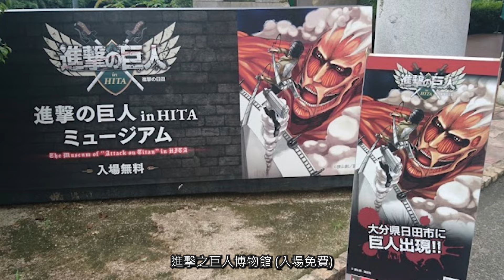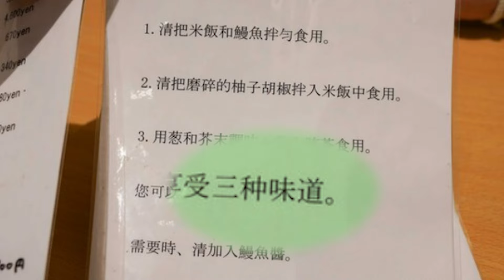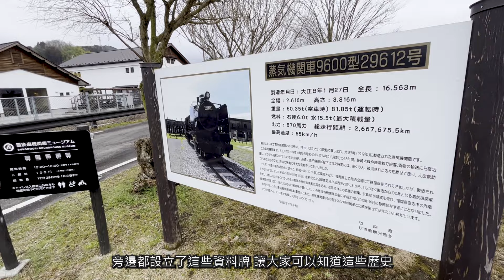[福岡] 一起探索九州小京都🏮| 漫遊日田市| 進擊の巨人故鄉 |懷舊江戶老街 |人氣饅魚飯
進擊の巨人博物館
地址：〒 877-0054 大分県日田市大字高瀨6979號

千屋饅魚飯
地址：〒877-0005 大分県日田市豆田町4-14

ギャラクティカ豚足
地址：〒877-0005 大分県日田市豆田町3-15
営業時間：10:00～17:00 (星期日: 11:00～15:00)

旧豊後森機関庫
地址：〒879-4405 大分県玖珠郡玖珠町大字岩室24番地